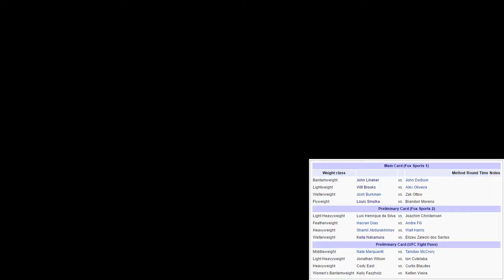UFC Fight Night: Lineker vs. Dodson Predictions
My thoughts on this weekend's prospect loaded card featuring John Lineker and John Dodson in a Bantamweight Contenders match and former Bellator Champion Will Brooks.